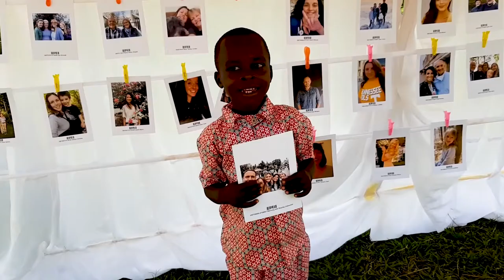The power to choose in a child’s hands: the Liebscher's story | World Vision USA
“He’s got a call on his life; he’s going to change the world.” — Banning  Liebscher, lead pastor of Jesus Culture, claims boldly over Cedric, who chose Banning and his family as his sponsor.